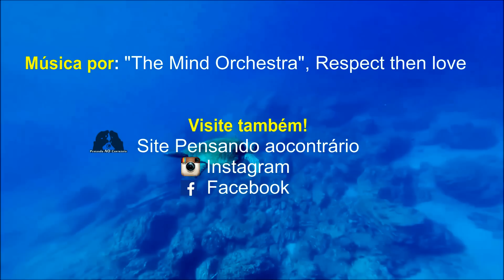Uma Semana Comendo Tudo Cru || Benefícios para saúde, cardápio e alimentação viva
Gosta do canal? Quer que eu faça ainda mais vídeos como esse?
AJUDE COM UMA DOAÇÃO! Qualquer valor é bem-vindo!

Você já ouviu falar em crudiveganismo? Crudiveganismo é um estilo de vida ou dieta, dentro do veganismo, em que as pessoas comem tudo cru, alimentando-se de vegetais frescos, como frutas, saladas e legumes. Muitas pessoas que seguem o crudiveganismo, crudivorismo ou alimentação viva dizem que é bem mais saudável e que pode curar vários problemas de saúde, como candidíase, diabetes do tipo 2 e do tipo 1, problemas do sistema digestivo, como gastrite e síndrome do colo irritável, entre outras. Desta maneira, como eu sou diabética do tipo 1, eu resolvi testar esta dieta por uma semana, para checar o que aconteceria com a minha diabetes e se me sentiria melhor em geral, com menos cansaço e fadiga.
Assim, neste vídeo eu conto para vocês sobre esta experiência e também falo sobre o cardápio que comi, ou seja, eu conto sobre o que eu comi no almoço crudivegano, café da manhã crudívoro e janta crudivegana! Tem macarrão de abobrinha, macarrão de pepino oriental, molho branco de castanha de caju, vitamina com linhaça e ômega 3, muitas frutas e muitas saladas! Eu também dou dicas sobre o que comer, como comer.

Médicos envolvidos no tratamento de diabetes com crudiveganismo: Dr. Gabriel Coussens (Tree of Life Institute), tratamento de tipo 1 e tipo 2 nos Estados Unidos; Dr. Douglas Graham (Food nSport): alguns diabéticos do tipo 1 seguem sua dieta.